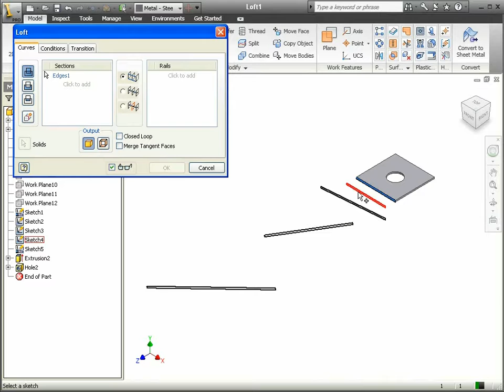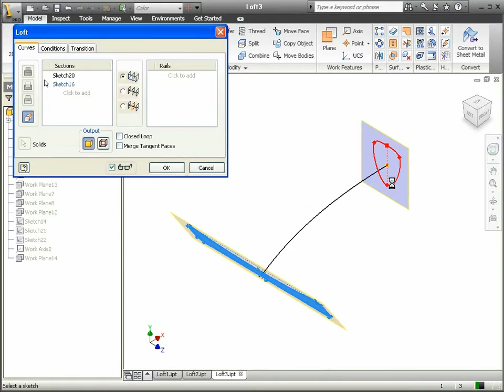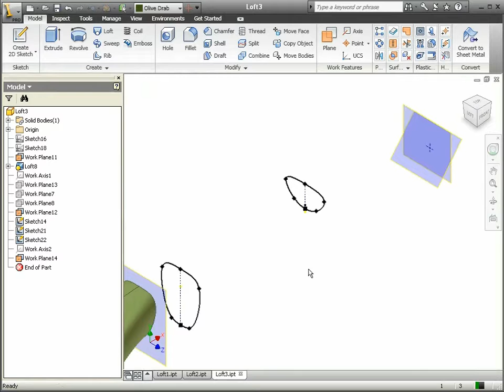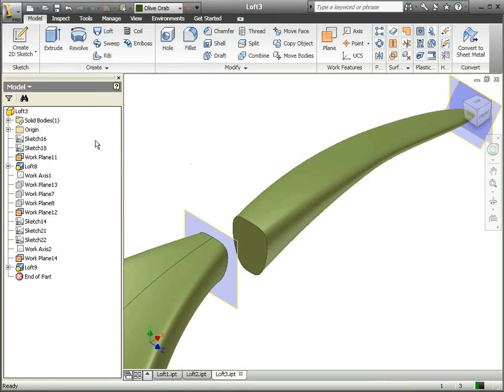22 Autodesk Inventor - Loft